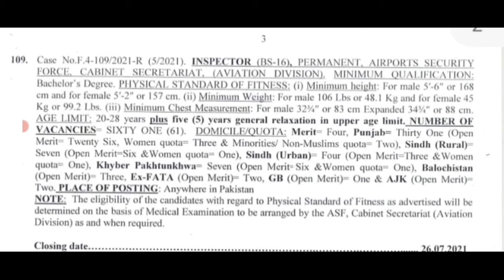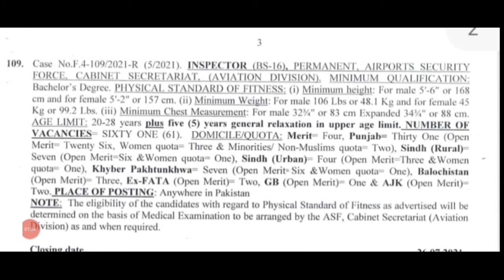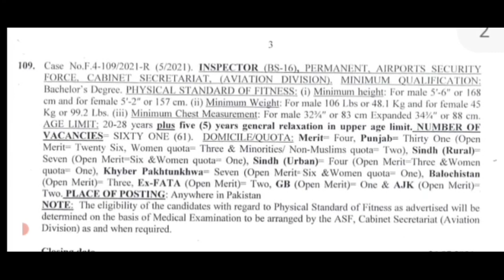Asf new jobs 2022 apply || Asf inspector new jobs 2022|| Asf fpsc new jobs 2022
Airport security new jobs 2022
Apply compelete information
In this vedeo